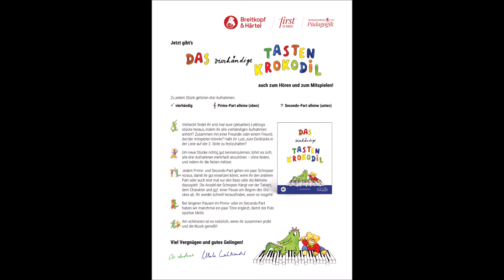Stanislaw Prószyński - Die Marionetten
Das vierhändige Tastenkrokodil

Stanislaw Prószyński (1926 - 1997) - Die Marionetten

Klavier (Primo): Ai Sakae
Klavier (Secondo): Ulrike Wohlwender

16 Leichte Klavierstücke für Kinder herausgegeben von Elisabeth Haas, Martina Schneider, Rosemarie Trzeja und Veronika Weinhandl Illustration: Martina Schneider

EB 8562 ausgezeichnet mit dem Deutschen Musikeditionspreis 1991

„Ein herrliches Heft, ein buntes Heft. Wenn da Klavierspielen kein Spaß macht!“ (Gallus Eberhard, Animals)